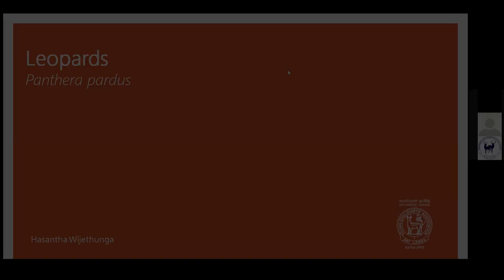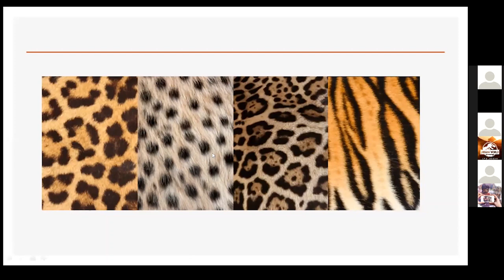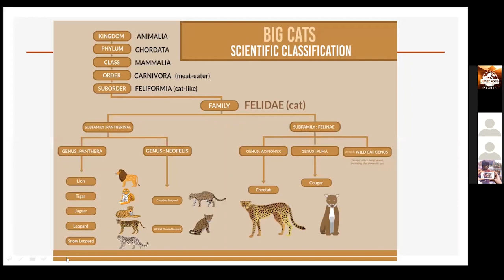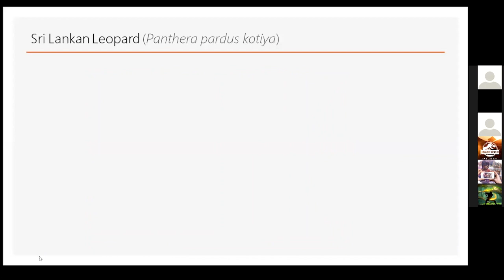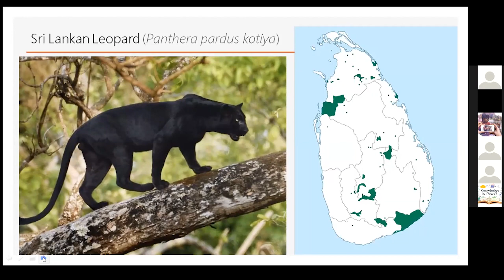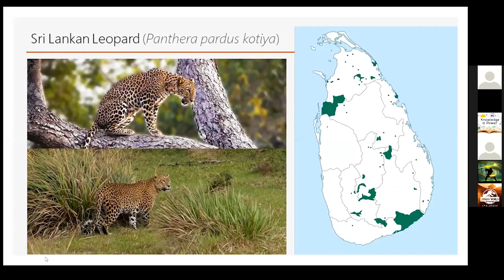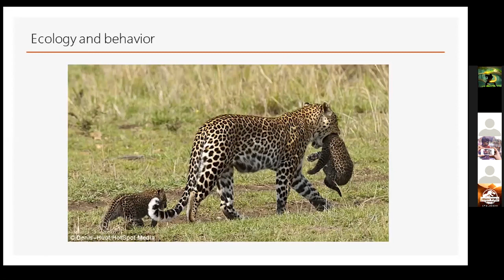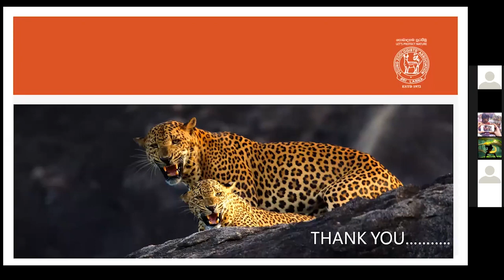Leopards - Branches'21 Lecture Series - Lecture 02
A Lecture on Leopards conducted by Mr. Hasantha Vijethunga from the Young Zoologists' Association held on the 11th of March 2021 as a part of the Branches'21 Lecture Series organized by the Wilderness and Wildlife Protection Society of Royal College.

Wilderness and Wildlife Protection Society'20/21